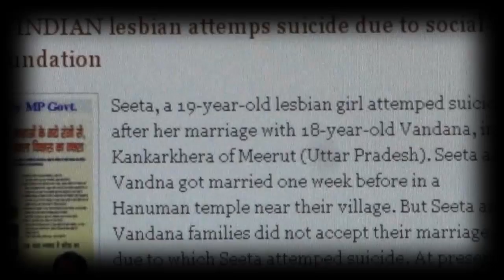PURPLE SKIES - Voices of Indian lesbians, bisexuals and transmen (Film Trailer)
Trailer of documentary feature PURPLE SKIES - Voices of Indian lesbians, bisexuals & transmen (66 mins)

Directed by Sridhar Rangayan; Produced by Public Service Broadcasting Trust (PSBT), Line Producer: Solaris Pictures.

'Purple Skies' weaves together stories of pain, trauma, hope and happiness of lesbian, bisexual and trans (LBT) persons to offer an evocative, endearing tapestry of contemporary Indian LBT lives - sometime sad, sometime anguished, sometime dreamy and sometime hopeful.